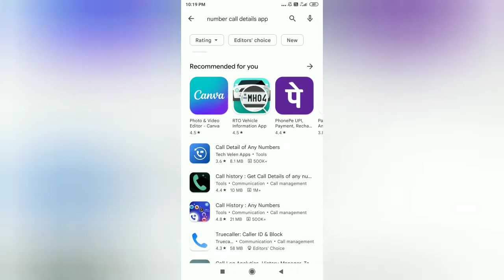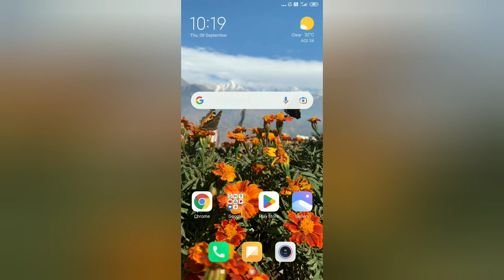How to Get other Call History in your Phone without OTP || Doosre ki Call Details apne Phone m dekhe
Do you think it's possible to get other people call details on your phone without OTP?
Is this legal?
Should you ever do this?
All your answers are covered in this video

how can i get others call history
kisi dusre ki call history kaise nikale
kisi dusre ki call history apne mobile mein kaise dekhen
kisi dusre ki call history kaise nikale without top
bina mobile liye bina kisi otp ke kisi bhi number ki call details nikale
get call details any number